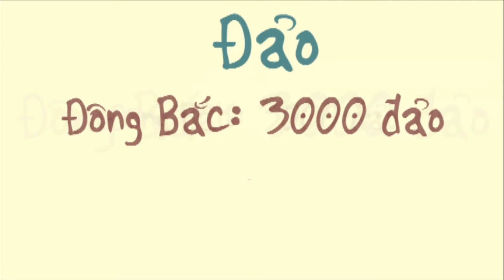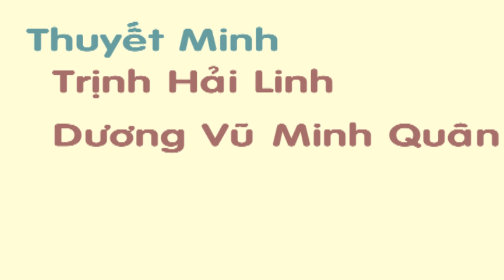Khái quát biển đảo Việt Nam